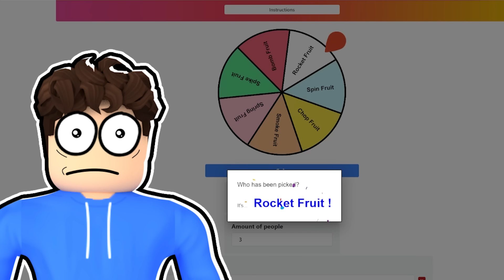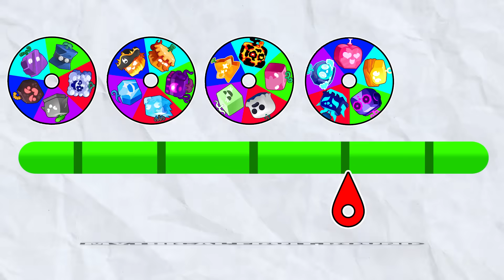We Did The RANDOM FRUIT CHALLENGE But I RIGGED IT In Blox Fruits!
3SB Kellie, Michael, and Jack!!